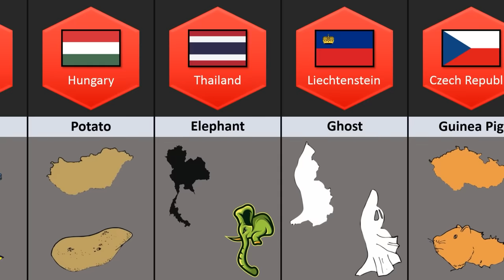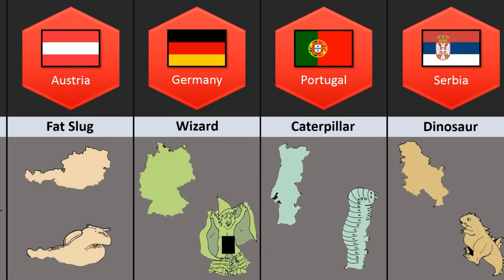Countries Map Look Like Things From Different Countries